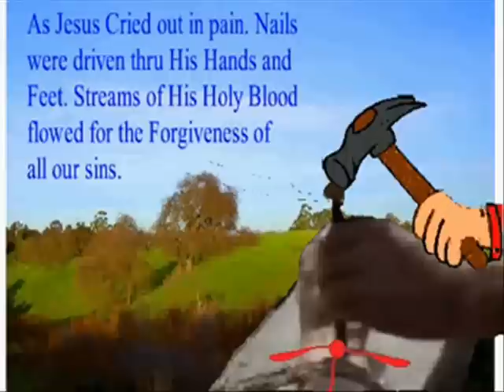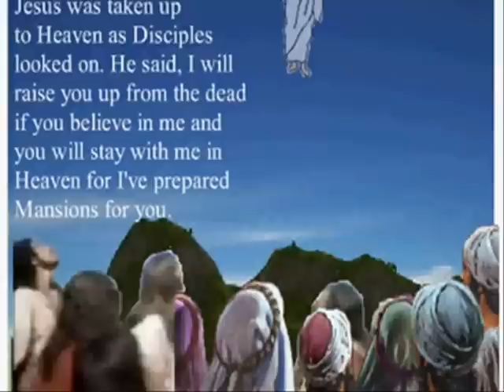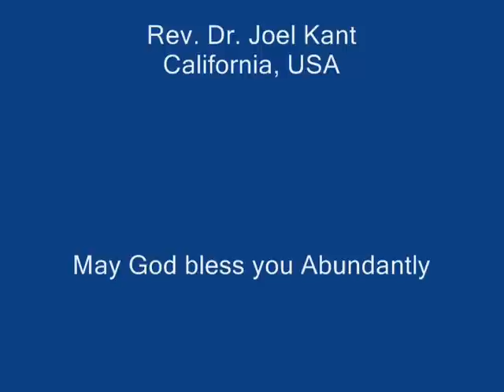Prabhu Ki Mahima Ho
Hindi Worship Video Music